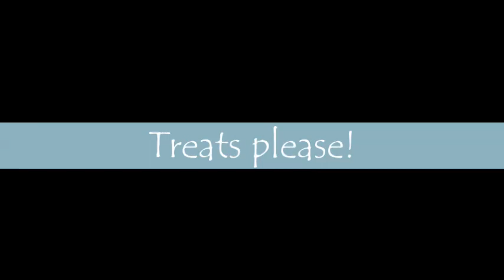Treats please!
This is a free game in which you must keep a hungry pet happy by clicking on tasty treats.

This is a simple, low-stakes puzzle game with retro styling. During the game, random items appear in a 3x3 grid, and the player must click the best items in order to keep the pet's hunger level from reaching maximum and ending the game.

Sometimes, it is necessary to choose unwanted items on purpose in order to make room for new, good items, and learning when to take those losses at the right times is important to staying in the game longer. If you end up with all bad options, then clicking the "SCRATCH" button will scratch the board clear and reveal new options. The goal of the game is to keep the hunger bar from reaching maximum for as long as possible.
Key Features
Handcrafted Pixel Art Pets
Simple Gameplay Mechanics
Retro Style
Family-Friendly